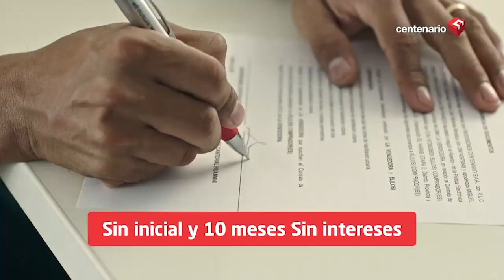IMPROVISACIÓN DEL EJECUTIVO | Vizcarra: “Yo sí declararía disuelto el Congreso"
IMPROVISACIÓN DEL

🔴 Vizcarra: “Yo sí declararía disuelto el Congreso en caso denieguen la cuestión de confianza”